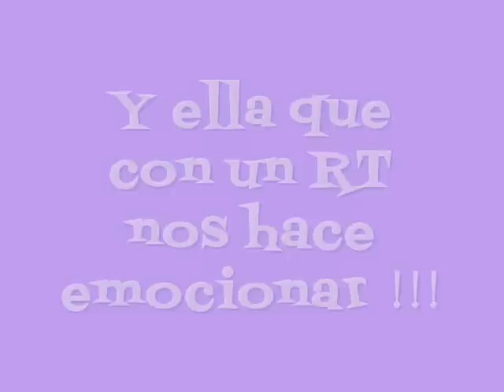Wendy Regalado !!!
Un video hecho con mucho cariño para nuestra Wendy .